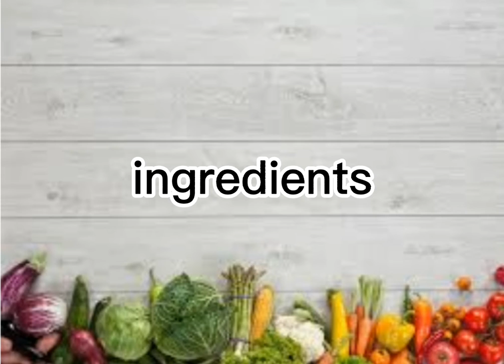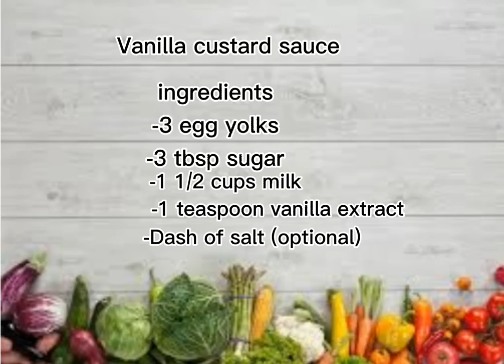4 sauces chocolate sauce caramel sauce vanilla custard sauce Mango apple fruit sauce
"Chocolate sauce"

ingredients:
•1|2 cup semisweet or bittersweet chocolate chips
•1/4 cup milk
•2 tablespoon heavy cream
•1 tablespoon unsalted butter
•2 tablespoon sugar

"Caramel sauce"

ingredients:
•1 cup sugar
•6 tablespoon salted butter,cube,room temperature
•1/2 cup heavy cream

"Vanilla custard sauce"

ingredients:
•3 egg yolks
•3 tablespoon sugar
•1 1/2 cup milk
•1 teaspoon vanilla extract
•Dash of salt (optional)

"Mango apple fruit sauce"

ingredients:
•1 pc mango,washed peeled and cored
•2 pc apples,washed and cored but not peeled (a good portion of the vitamin C is right under the skin ).
•cinnamon (optional)